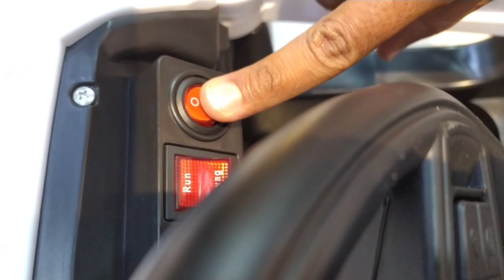unboxing white color rechargeble car for baby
magic remot car for baby

Unboxing toy cars trucks
Unboxing toy cars and toy motorbikes
Unboxing toy car video
Unboxing remote control car
Unboxing model cars
Unboxing dude toy car
Unboxing toy vehicles
Unboxing toy police car
Unboxing toy cartoon
Unboxing electric toy car
Unboxing remote control car from Amazon
toy cars and trucks
toy cartoon
toy car collection
toy car restoration
toy car making
toy car road
car toys unboxing videos,
toy cars toy trucks,
diecast cars and trucks,
hot wheels unboxing cars,
toy trucks collection,
new toy trucks,
toy unboxing truck,
open toy trucks,
cars and trucks unboxing
McQueen car Assembly
Surprise soccer ball
Street vehicles
Learn colour kid

new toy rechgeble # car # for bmxcyclestunt # baby car